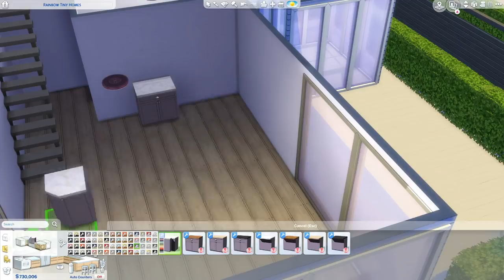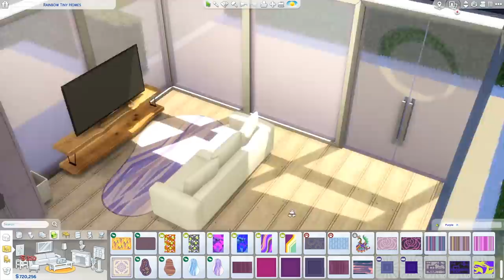💜 RAINBOW SIMS CAS Challenge! PURPLE outfits + tiny house!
Hey guys! Welcome back to another rainbow sims CAS challenge episode in the sims 4 ! Today we are making the purple sim and building her a purple tiny house! This is the 6th episode of an 8 part sim 4 CAS series. In each episode ill be creating a sim, choosing 8 outfits, and ill be building a tiny house! Since were doing purple that means all 8 outfits for the sim will have a purple theme and the tiny house will also be purple themed! Which outfit is your favorite!?